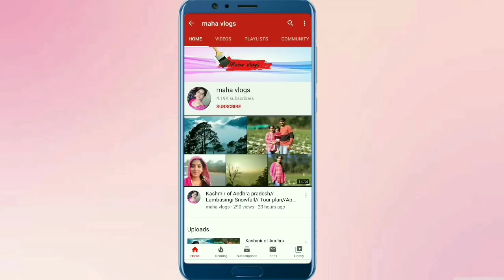Kothapalli waterfalls// Lambasingi// VIZAG TOURISM// part 2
Hi friends,
If you have any queries or video request or to give any suggestions
please write them in the comment section below.

--m@h@--